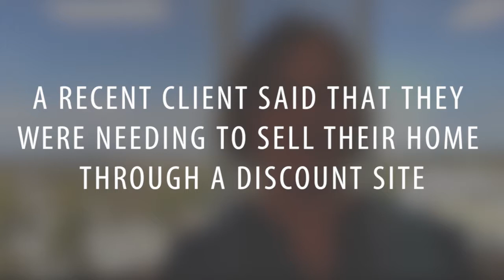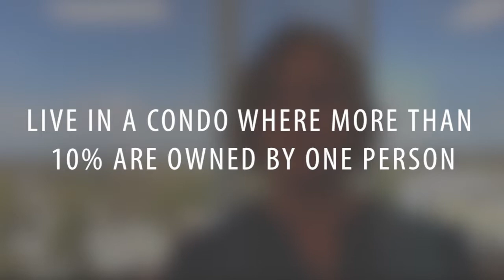Southern California Real Estate: Want to Earn Top Dollar for Your Listing?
Would you rather sell your home at a discount or for top dollar? The answer seems obvious, but a lot of people are afraid they won’t be able to earn the amount they want by listing on the open market. Then, these people turn to discount companies, thinking it’s their only option. Today, I’d like to tell you some good news. My team and I can earn you top dollar for your listing, regardless of your circumstances or the condition of your home. To learn more, watch this short video.

Melinda Elmer
The Elmer Team
66621 E. Pacific Coast Highway
STE 150